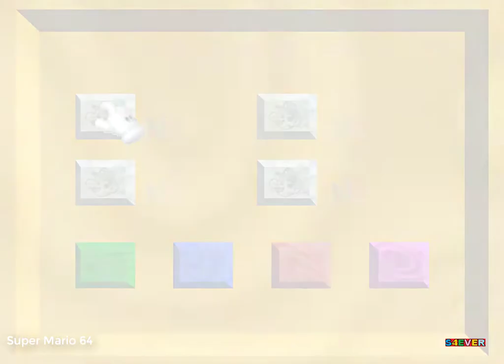Super Mario 64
Super Mario 64 é um jogo eletrônico de plataforma desenvolvido e publicado pela Nintendo. Lançado em 1996 para o Nintendo 64, é o primeiro título da série Super Mario a oferecer gráficos tridimensionais.
Data de lançamento inicial: 23 de junho de 1996
Modo: Jogo eletrônico para um jogador
Desenvolvedores: Nintendo, Nintendo Entertainment Analysis & Development
Projetistas: Shigeru Miyamoto, Koji Kondo, Yoshiaki Koizumi, Takashi Tezuka, Yasuhisa Yamamura, Yoichi Yamada
Estúdios: Nintendo, Nintendo Austrália
Plataformas: Nintendo 64, Nintendo Switch, Wii, Wii U, iQue Player
Prêmios: Nickelodeon Kids' Choice Award: Videogame Favorito, Satellite Award for Best Home Entertainment Product / Game